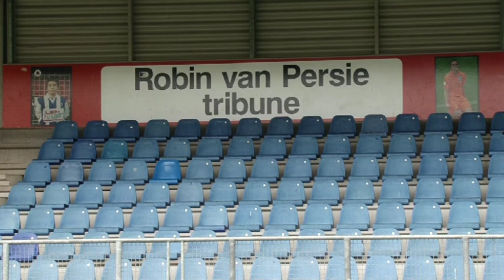It's all in the game Aflevering 3